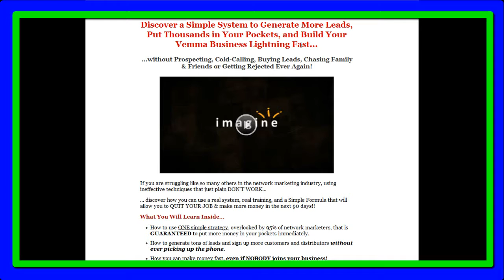Vemma Review - What Most Vemma Reviews Won't Tell You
Learn the truth and what it takes to make Vemma work for you. Vemma Review

Are you looking into this Vemma review wanting to know what it takes to succeed in Vemma and if it's possible to make some money in this company. I want to Congratulate you for doing your homework and Yes, you are at the right place for to learn more about the Vemma company.

If you are already a rep, and you've been struggling, it's not too late to be successful, but you really NEED to play this whole Vemma review video to find out how to generate leads for your Vemma business. With no leads coming in every day you will be out of business in short time.

Vemma Review
Vemma is a family-run company from the creators of New Vision and behind the company is the creative founder and CEO BK Boreyko. BK is very passionate about helping people live the life they deserve. Vemma operates from their home office in Scottsdale, Arizona with a 25,000 square-foot distribution center. With over $1 billion in retail sales. The Vemma Nutrition Company has donated over $2.5 million dollars to charities such as Habitat for Humanity, The United Way, and the Rainforest Foundation.

Vemma and their energy drink Verve are involved with several sports endorsements and sponsorships.

Vemma's product line consist of juices and energy drinks that have many health benefits and includes antioxidants, vitamins and essential nutrients.  One of the key ingredients in the products is Mangosteen, which is known for its high level of antioxidants.  Vemma says that their products greatly improve the immune system along with providing a boost in overall health through its vitamin content.

Whether you're brand new to Vemma our looking for ways to take your business to the next level this is a very good company for to build residual income.

Vemma Review - How to Generate leads for your Vemma Business

However, just joining the Vemma company won't make you wealthy. In order to be successful and make money, you need to know how to effectively market your business, generate leads, and recruit new distributors into your organization.

The majority of Vemma distributors will fail because they don't know how to generate leads. Leads are the lifeblood of your business. If you don't create leads, your Vemma business will be dead in the water after short time.

Watch this FREE Presentation that reveals the blueprint to get 25+ leads every day on autopilot for your Vemma business

0:29 - Is Vemma a good company?
1:10 - $1 Billion in retail sales in Vemma? Awesome!
1:30 - Existing distributors in Vemma will struggle
1:54 - If you don't generate leads your business will be dead
2:05 - The key to success in Vemma
2:21 - The skill you must learn in Vemma to be successful
2:39 - Build your Vemma business lightning fast
2:54 - Free presentation how to generate leads for Vemma